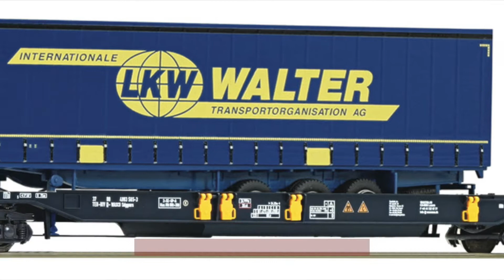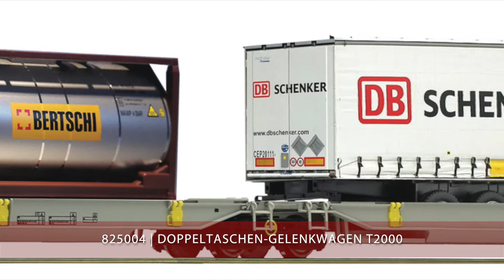Schweizer Fleischmann Neuheiten 2018 - MoBaThun NH18 #5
Mit Fleischmann präsentieren wir den zweiten grösseren N-Hersteller mit seinen Schweizer Neuheiten 2018